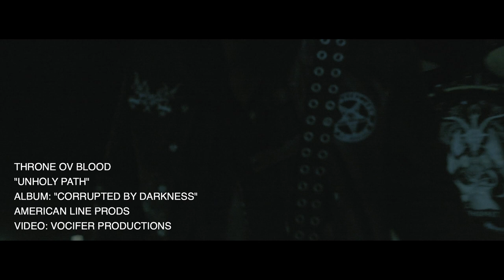Throne Ov Blood - Unholy Path (Official Music Video)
The official music video for Throne Ov Blood's "Unholy Path"' from the album 'Corrupted By Darkness' -  via American Line Prods (Mexico)